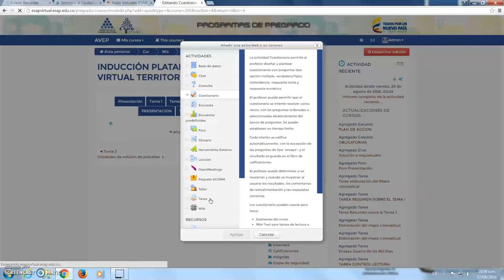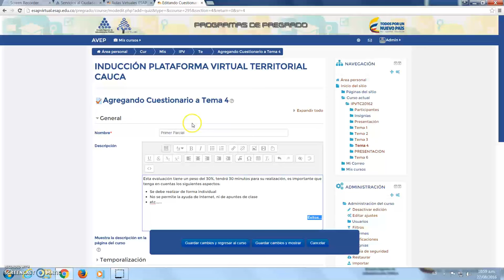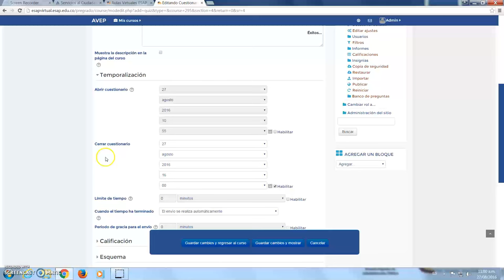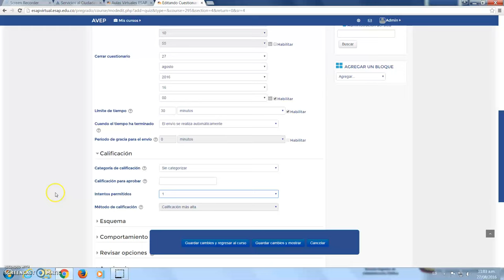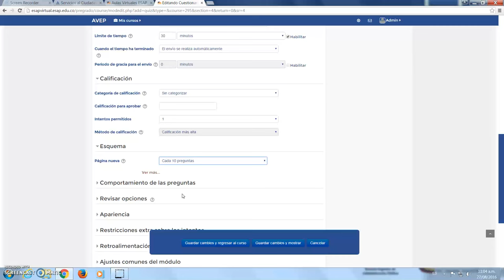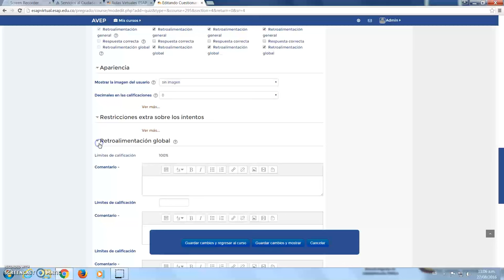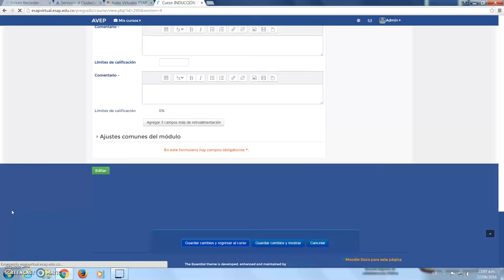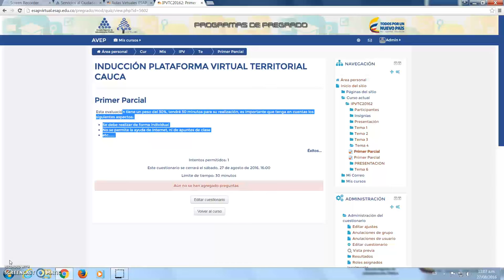CAPACITACION DOCENTE AULAS VIRTUALES - 4